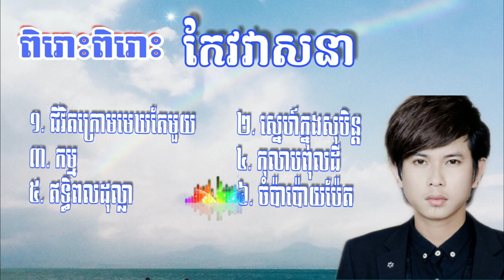កែវវាសនា, ស្នេហ៍ក្នុងសុបិន្ត, ឥទ្ធិពលដុល្លា,ក្រោមមេឃតែមួយ, Khmer song, Khmer New song